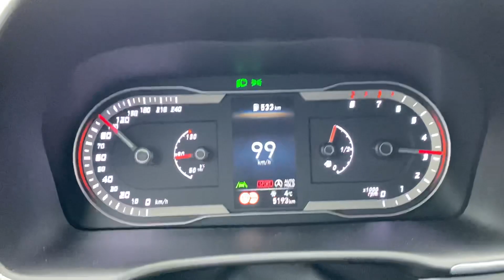Hyundai Tucson 1.6 TGDI Top Speed 4gear 80-120 km/h 🤔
4gear 80-120 😇